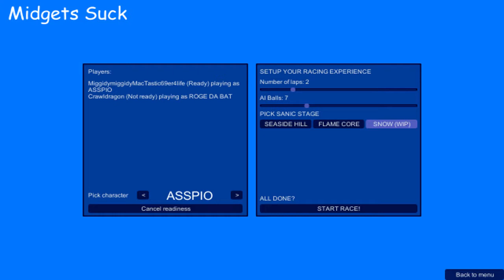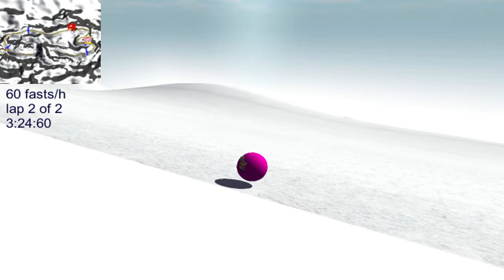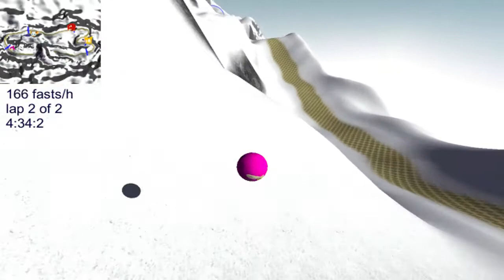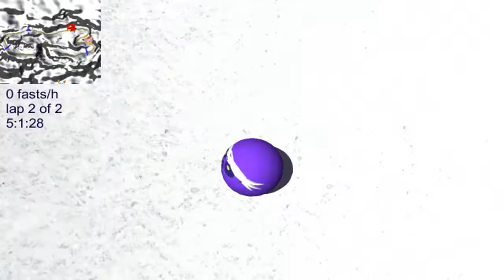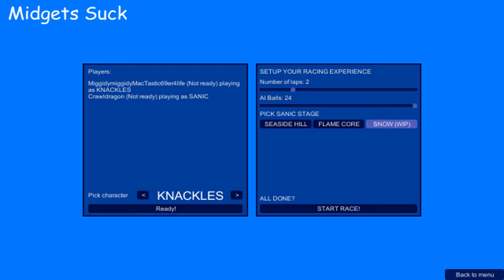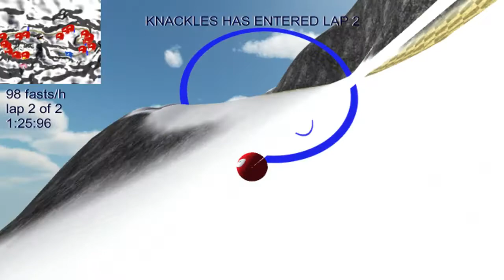Sanicball Multiplayer W/John_Candy45 & Crawldragon.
SANICBALL, THE BEST EPIC LE MAYMAY EVER. WE MUST EMBRACE PAIN AND BURN IT AS FUEL FOR OUR JOURNEY.